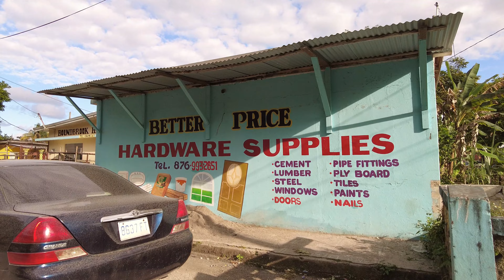Car wash in Port Antonio best place in Jamaica to wash your car why?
Please leave a COMMENT👍 LIKE, WATCH THE ADDS, Your feedback means alot to the channel.❤️👌
link to the Camara that im using ➡️
I always read and reply to comments. Your feedback is welcome and valued.